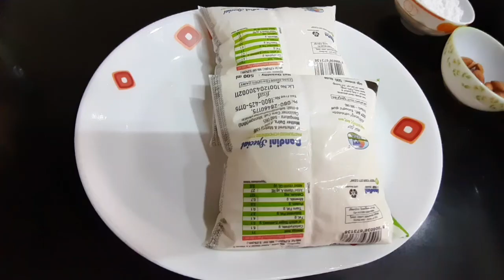Mango, Almond and milk ( Malai) Peda| chocolate, Almond and Milk pedas .|Peda from Whole milk.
Ingredients
Milk 1litter
Mango  1no
Sugar powder 4tbsp
Cooking chocolate
Almond  25 now
Milk  powder 2tbsp
Make and Enjoy
Happy cooking